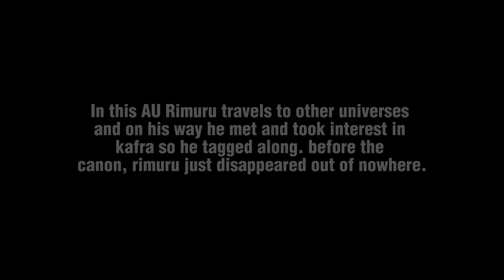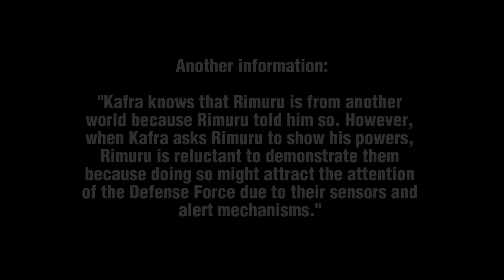Kaiju No. 8 React To Rimuru Tempest [AU] | Gacha Reaction | 1/?